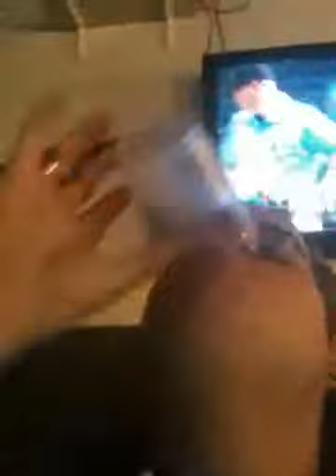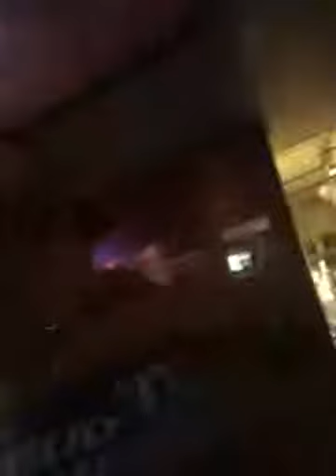50 Cent beer night at the Sandbar 2015-08-27